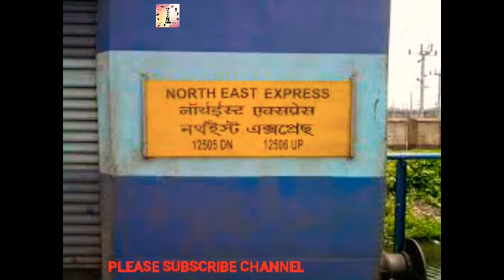12505/12506 North East Express Train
northeastexpress railway trainshortvideo trainarrival trainannouncement koi galti ho plz maaf krdena acchi ho aagye sheyar kre plz